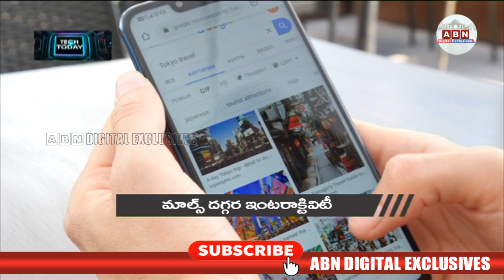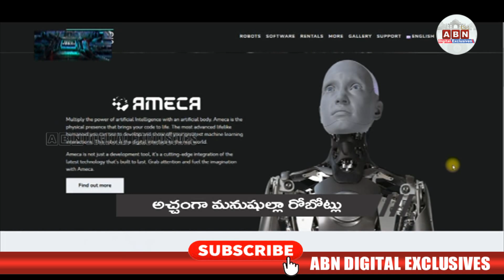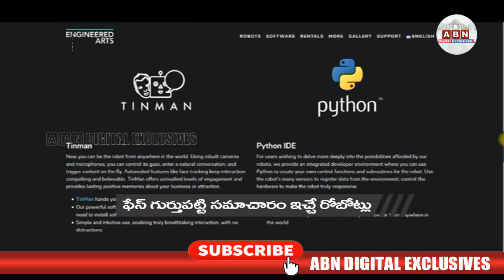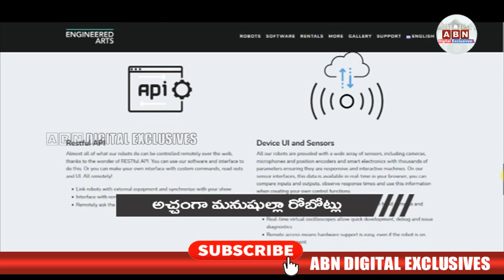రోబోటే ! కానీ తన జోలికొస్తే ఊరుకోదు ! || American Robot || ABN Tech Today